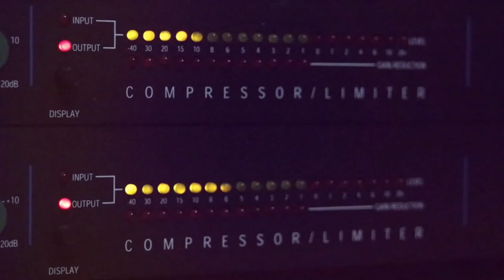ولعت طوشة بين شادي ومؤيد البوريني حرب2020 جديد ههه شوفو النار مع تسجيلات حرزالله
دحيه سالم
  دحيه ايمن
 دحيه معين
 دحيه الزعبور
  دحيه عماد
  دحيه يا
  دحيه يوسف
  دحيه ابو
  دحيه بدويه